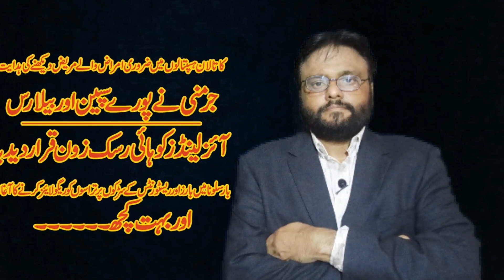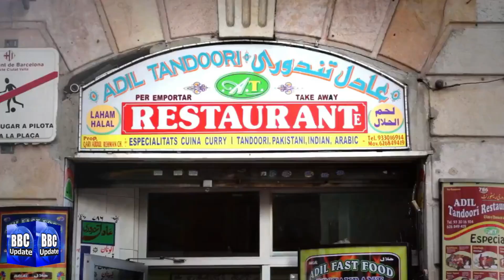کورونا وائرس،جرمنی نے سپین کو ہائی رسک زون قراردیدیا Germany has Declared all of Spain High-Risk.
The bad news is Berlin has declared all of Spain and the Balearic Islands high-risk because of the increase in Covid infections, which means that from midnight on Tuesday, German tourists will have to quarantine for 10 days when they return home if they’ve not had both jabs.These new measures also apply to children over the age of 6, which will have a massive effect on German family bookings in the Balearic Islands, according to Balearic Hoteliers.
Flight reservations from the UK to Mallorca have skyrocketed in the last week and airlines have been forced to expand their schedules to meet demand.On Friday 72 planes from the UK landed at Son Sant Joan Airport bringing more than 14,000 British tourists to the Island, according to AENA-Palma.